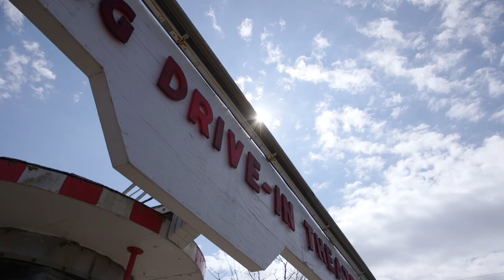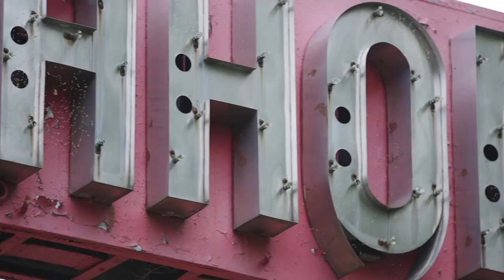At The Drive-In (2017) | Trailer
Unable to purchase a $50,000 digital projector, a group of quirky film fanatics in rural Pennsylvania fight to keep a dying drive-in theater alive by screening only vintage 35mm film prints and working entirely for free. At The Drive-in is the award winning underdog story about The Mahoning Drive-in Theater.